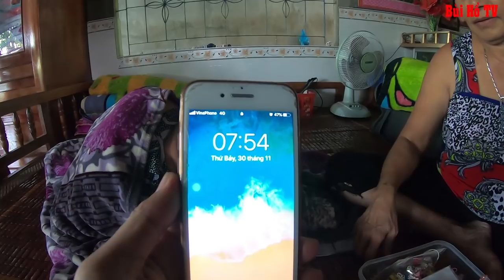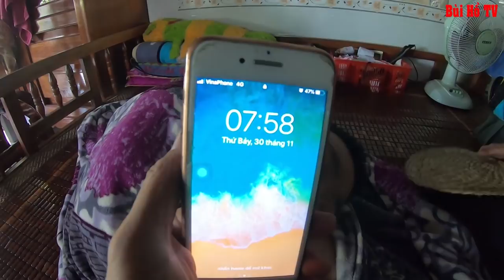Bé Thúy An cô gái "KHÔNG XƯƠNG" dùng CHIẾC LƯỠI KÌ DIỆU xếp Ngôi Sao Năm Cánh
Chị Trần Thị Thúy An (34 tuổi, ở phường Tân Lộc, quận Thốt Nốt, tp. Cần Thơ) là con thứ 4 trong gia đình có 5 anh chị em.
Toàn thân mềm nhũn, các khớp xương tay, xương chân không cử động bình thường nhưng cô gái tật nguyền ở Cần Thơ vẫn khiến mọi người thán phục vì có chiếc lưỡi kỳ diệu có thể xỏ kim hay làm nhiều sản phẩm thủ công khéo léo.
Hãy xem bé Thúy An xếp ngôi sao năm cánh bằng chiếc lưỡi của mình nhé.